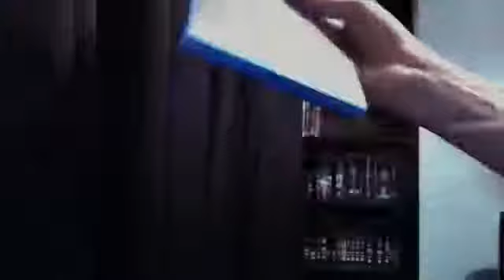Hellboy 2 Blu Ray Unboxing HD